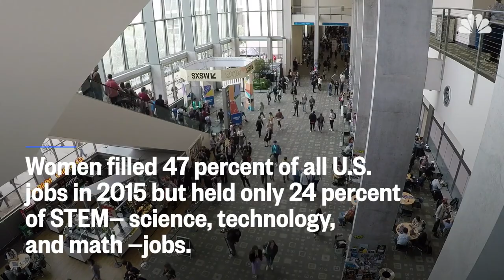Women tech leaders discuss life in Silicon Valley's boys' club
The Executive Editor of Recode, Kara Swisher, the CEO and founder of Proday, Sarah Kunst, and CEO and founder of Bumble, Whitney Wolfe Herd, and  Chief Brand Officer at Uber, Bozoma Saint John, talk about the lack of women in the tech industry and how inclusion has been the topic of conversation at this year's SXSW.